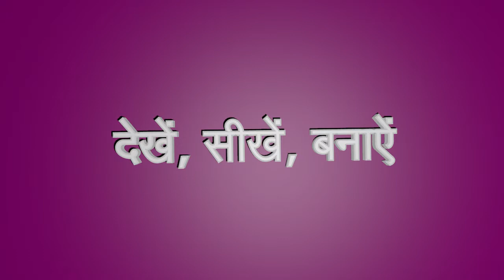व्रत का साबूदाना वडा -- Vrat Sabudana vada